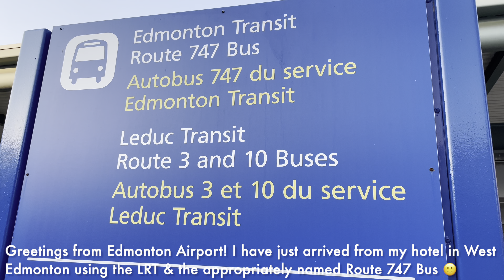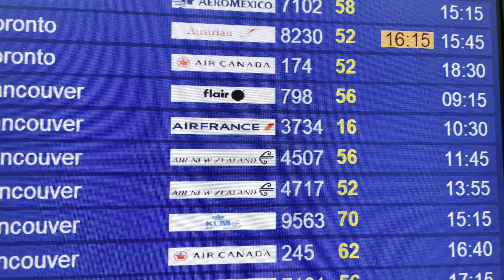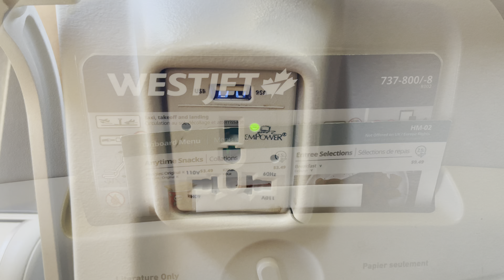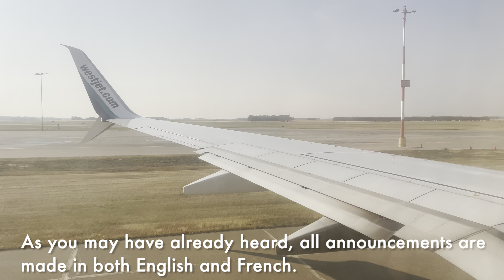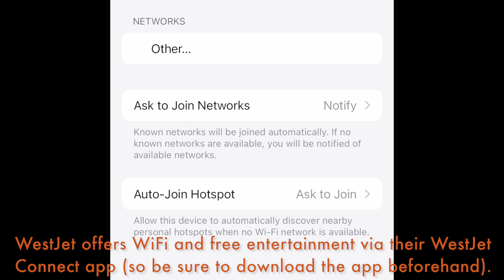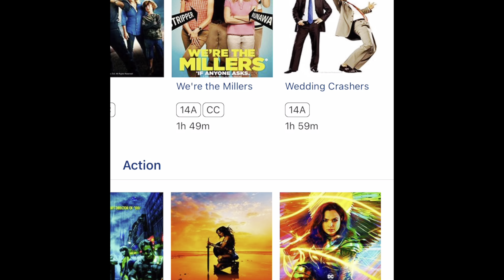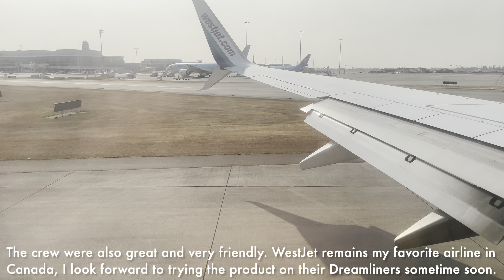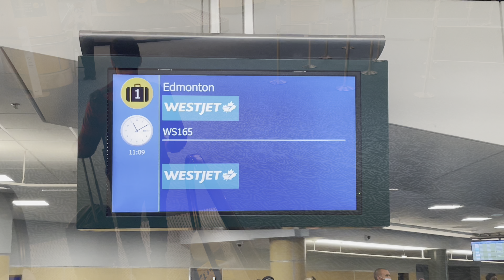TRIP REPORT | WestJet | Edmonton - Vancouver | Boeing 737-800 (4K UHD)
Hi everyone,

Welcome to my newest video :)

This video features part 22 of an epic trip I made to the great country of Canada. I took a total of 9 flights, 2 train & 1 bus ride across Canada.

Kind regards,

Part 22 features my flight from Edmonton to Vancouver aboard WestJet, my second flight with them during this trip. It was once again a great flight, with WestJet remaining my favorite airline.